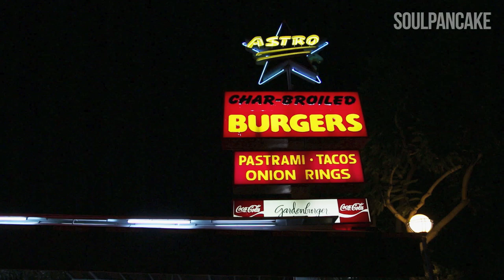Astro Burger Joy Bomb with Aijia!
Aijia and her musicians joy bomb Astro Burger!

Executive Producer - Aijia
Executive Producer - Harrison Lippman
Director - Ally Zonsius
Musicians - Aijia, J Ryan Kern, Josh Nyback, Roland Gajate Garcia
Written by - Thanasi Andrianos